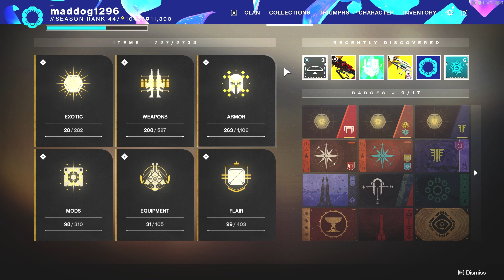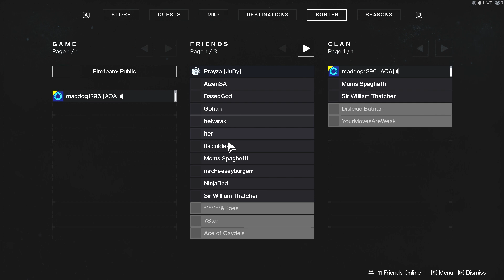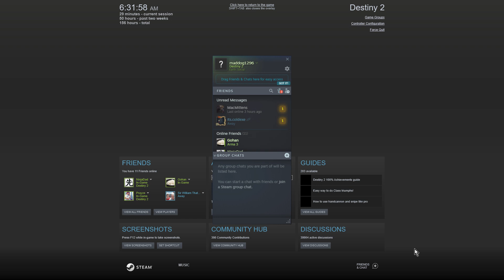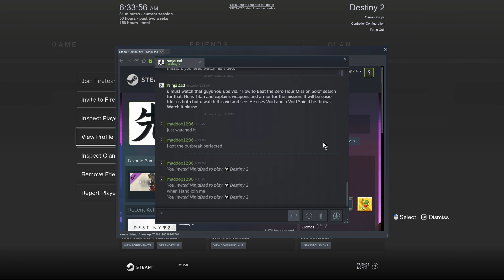Destiny 2 2020 enjoy the video